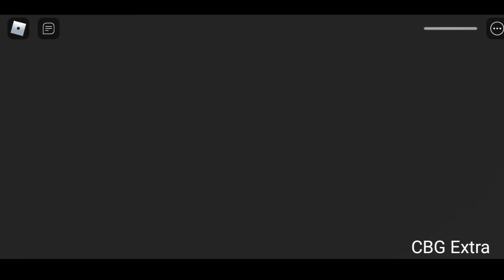New Escape Siren Cop's Prison Obby New Update Jumpscare In Slow Normal Fast Super Fast Speed